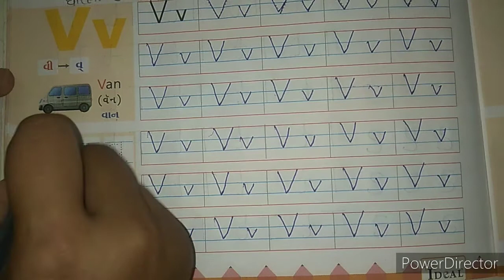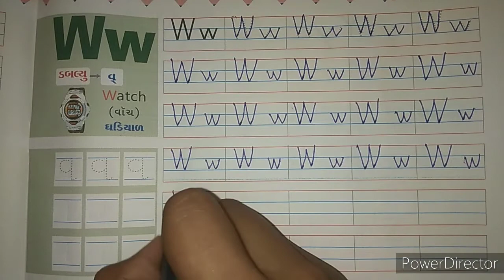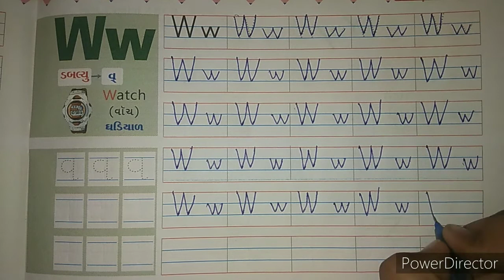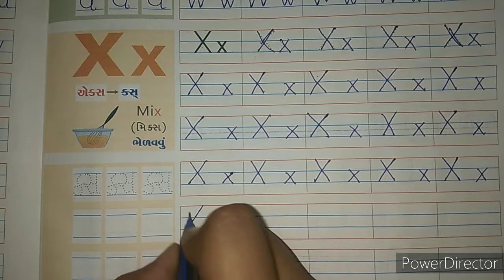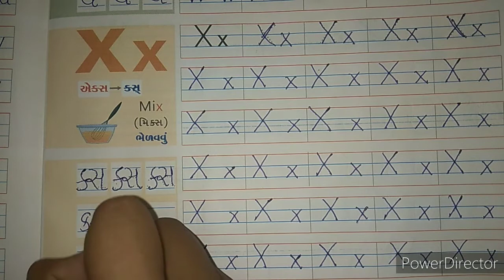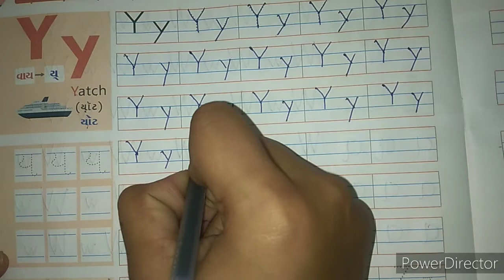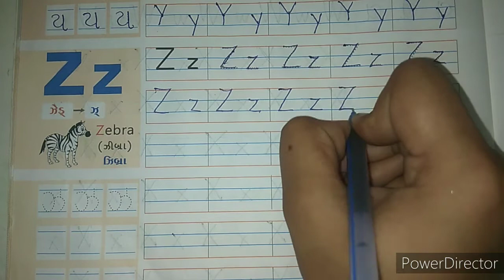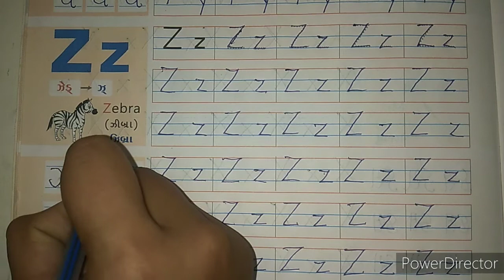STD 02 ENG CH 01 PART 07